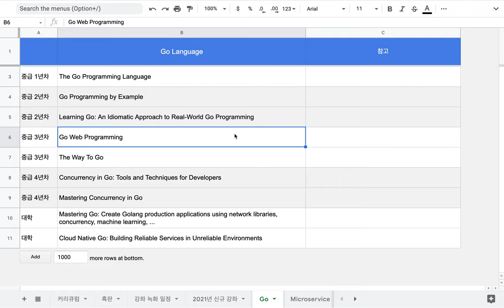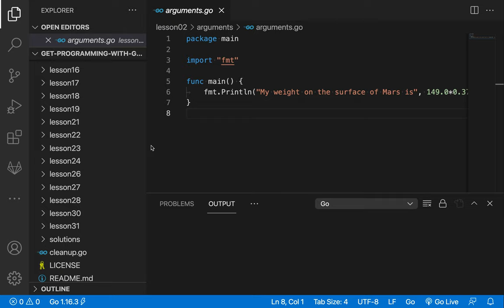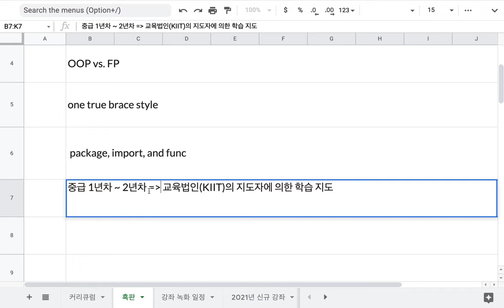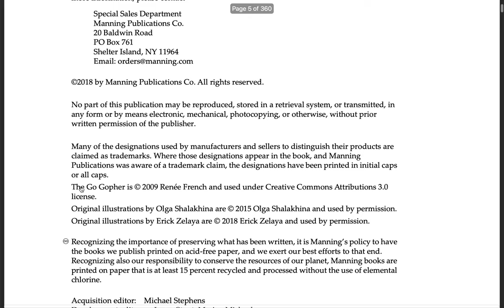[고 Go] 001 - Get Programming with Go